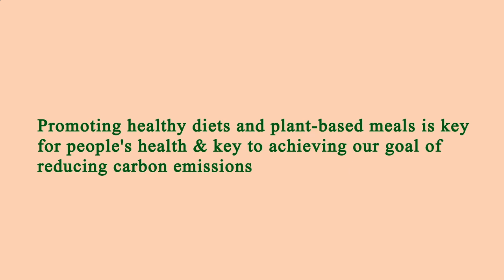Restaurants in Area Near Me Manhattan 10016 NY, New York County, New York, United States